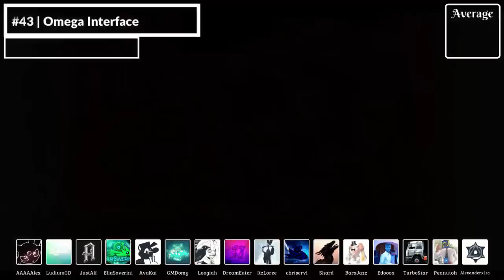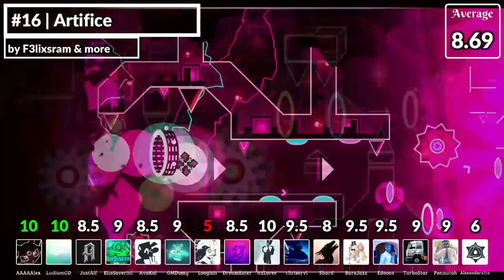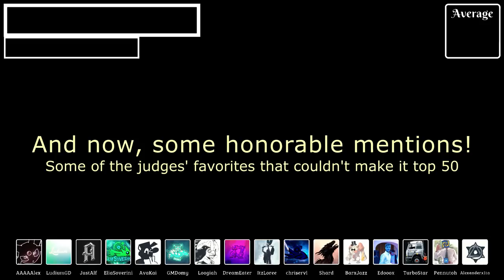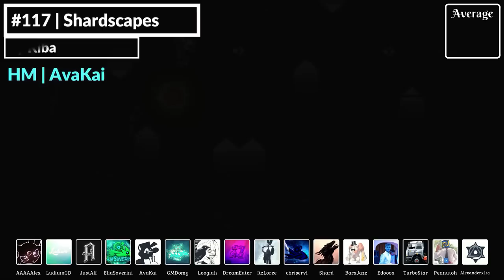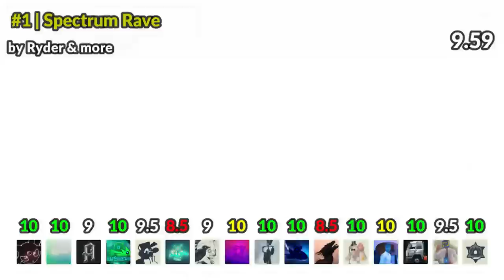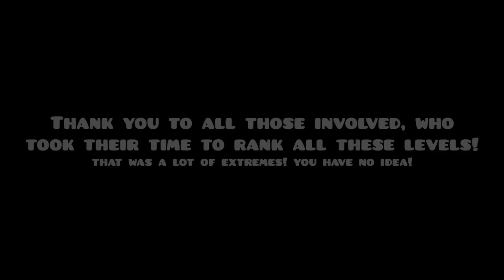TOP 50 Best Extreme Demons - Ranked By The Italian GD Community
TRENDHOPPING! we got 16 italians ranking all the extreme demons in GD, giving them scores from 0 to 10. here's the top 50 that came from it
video largely edited by LudiumGD

- JUDGES -

Footage by:
AAAAAlex
LudiumGD
JustAlf
ItzLoree
TurboStar
EliaSoverini
fnm04
AVRG
Volplay